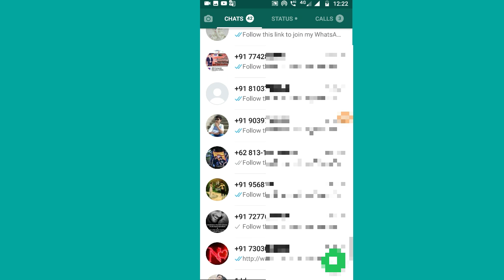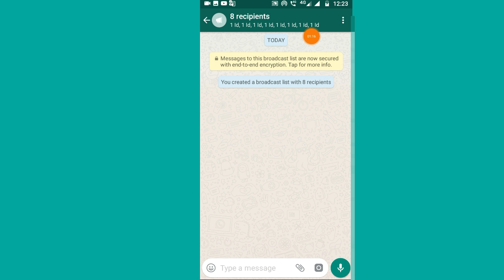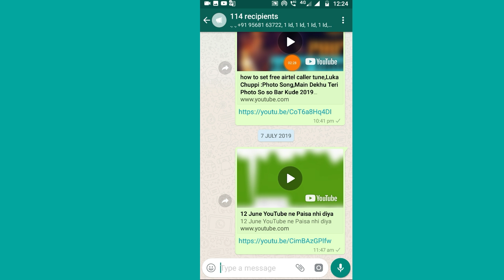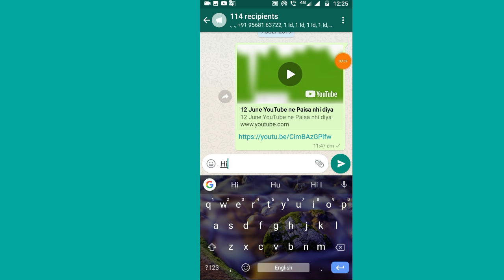whatsapp broadcast kya hota hai/whatsapp broadcast kaise banaye whatsapp broadcast group kaise banay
whatsapp broadcast kya hota hai//whatsapp broadcast kaise banaye
aaj ki video mein hum janenge broadcast kya hota hai WhatsApp mein Naya features iske bare mein janenge aur iska istemal karna bhi jaan ayenge